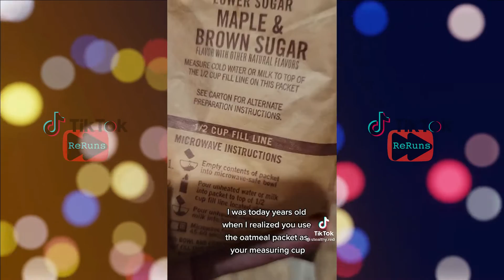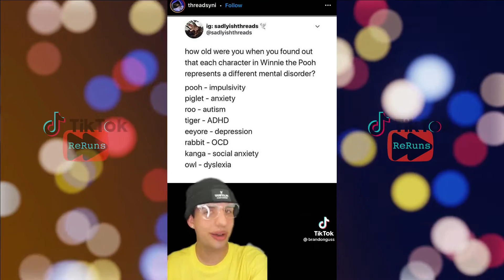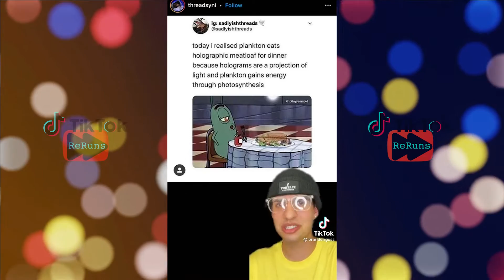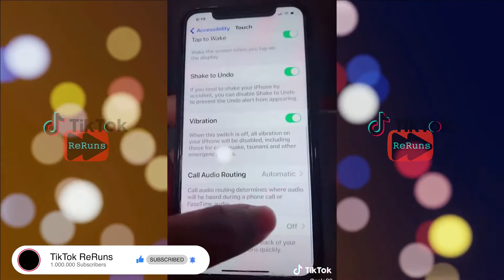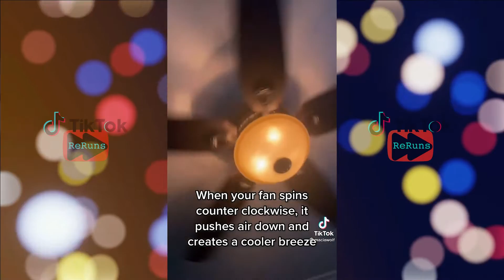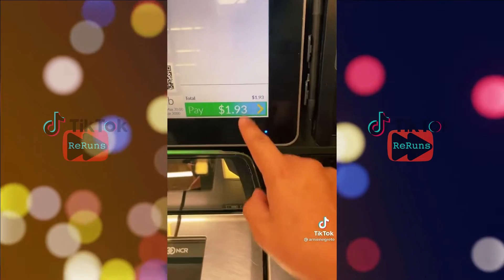I Was Today Years Old When I Found Out | TikTok Compilation Part 1